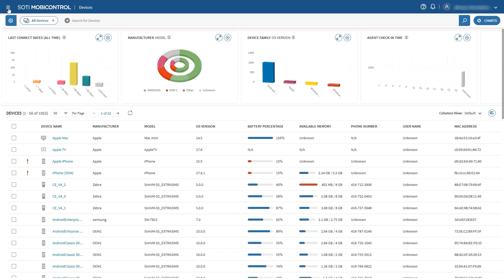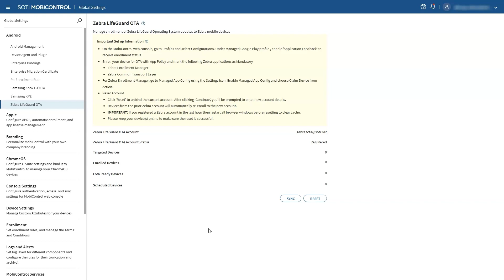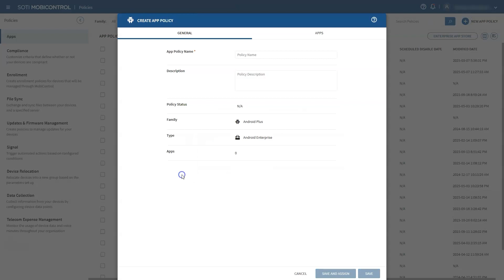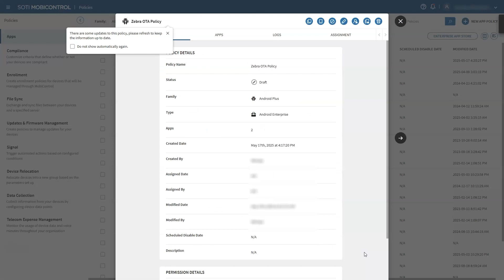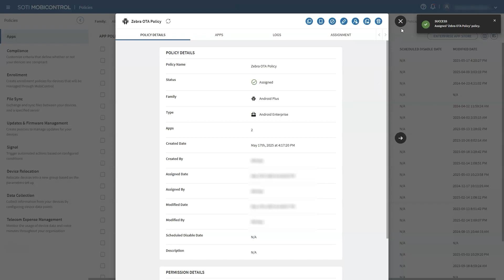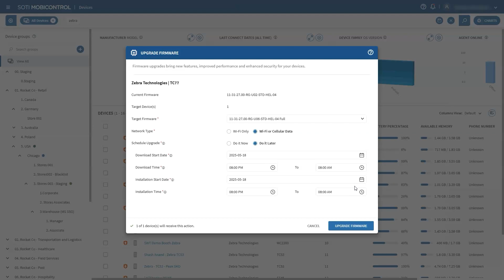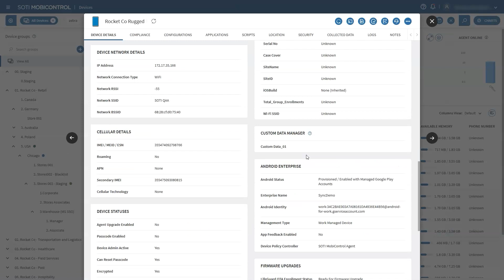How To: Register and Enroll Zebra LifeGuard OTA for Firmware Upgrades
Managing a fast-paced retail store means your Zebra devices need to work flawlessly - scanning inventory, processing sales and tracking deliveries. However, without proper setup and firmware updates, performance issues can slow you down.

With SOTI MobiControl, you can seamlessly register, enroll and update Zebra devices using Zebra LifeGuard OTA, reducing downtime and keeping operations smooth.

Watch as Joel, Manager of Product Management, walks you through setting up a Zebra LifeGuard OTA account and preparing your devices for firmware upgrades.